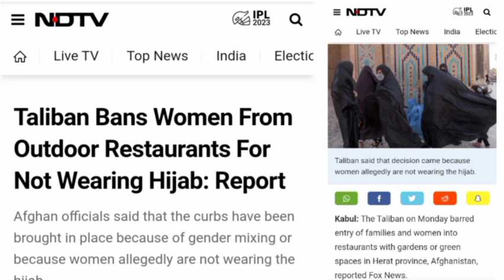तालिबान ने अफगानिस्तान में गर्भनिरोधक गोलियों पर लगाया बैन| महिलाओं को रेस्टोरेंट में जाने पर रोक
तालिबान ने अफगानिस्तान में गर्भनिरोधक गोलियों पर लगाया  बैन